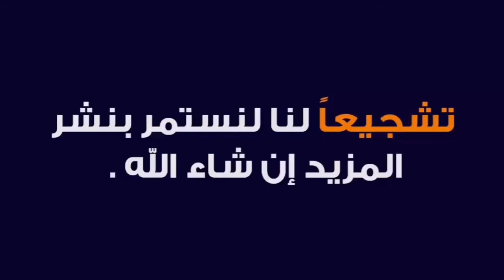أجواء العين الزرقاء مسكي🌊 في زمن كورنا 😍🤪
السلام عليكم اخواني و اخواتي لا تنسونا بالدعم و التحفيز ديالكم و شكرا youtube facebook instagram